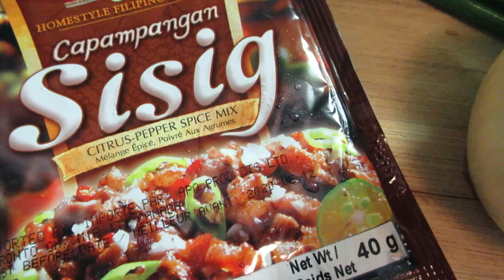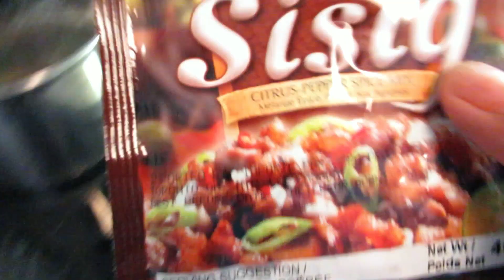How To Make Your Own Pork Sisig Using MAMA SITAS SISIG